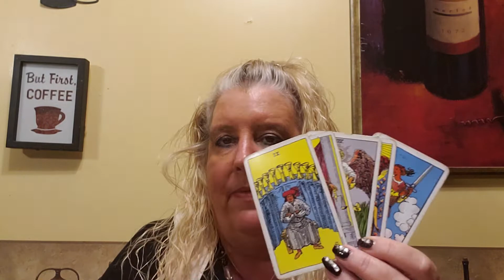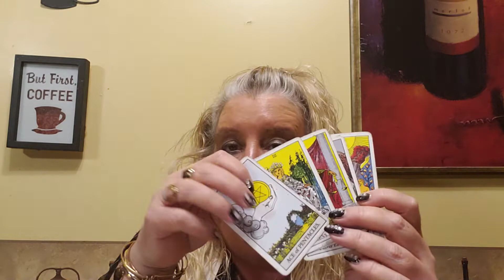CAPRICORN Be warned of foolish decisions....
A general reading for Capricorn for the week of February 3, 2020